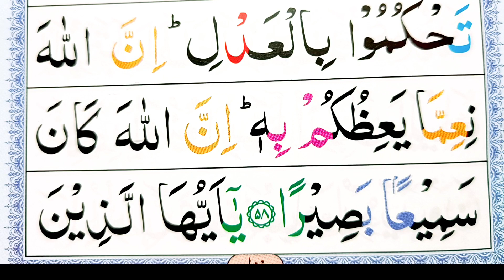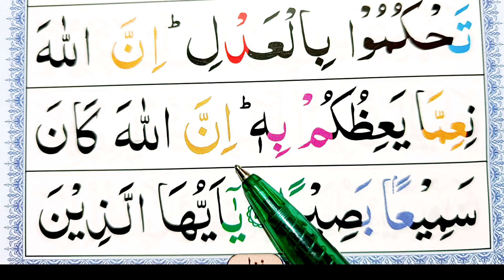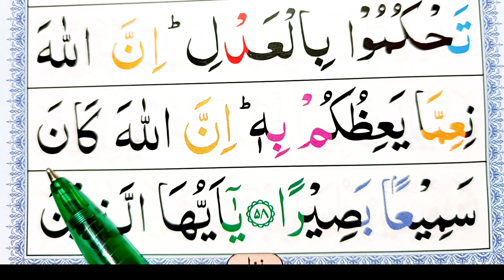Surah An Nisa Ayat 58 | Learn Quran with Ahkaam e Tajweed Class | سورة النسآء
004 Surah An Nisa (Madni) total ayat 176 ruku 24 learn Quran at home with ahkaam e tajweed classes Daily  Mualim: Khalid Bashir

More Playlist Links Click and Watch:-

Quran Recitation
Tajweed ul Quran
Tajweed Classes
Noorani Qaida
Duas

Khalidbashir Learn Quran at Home

How to read Quran tajweed
How to learn Quran tajweed
Read quran word by word
howto learn quran